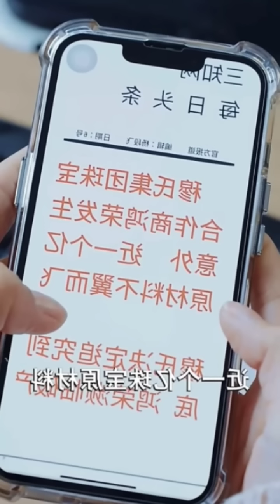Ep-6/Devil father forced his adopted daughter to become wife/newminichinesedrama explained in hindi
Ep-5/Young Master Blames His Wife For Sister Death/physco master and innocent wife

🥏Hidden Marriage Of Rich Ceo Who hides his Wife/Hidden Wife chinese drama explained in hindi

chineseserial
chinesedrama
chinesedrama2021
korean drama
koreandramainhindi
poisonelovetrailer
poisonedloveepisode1